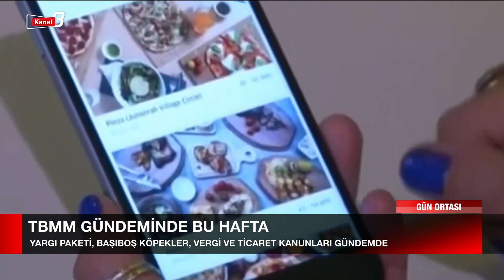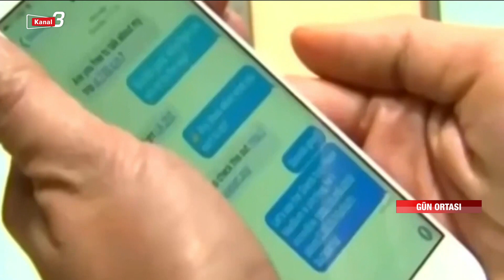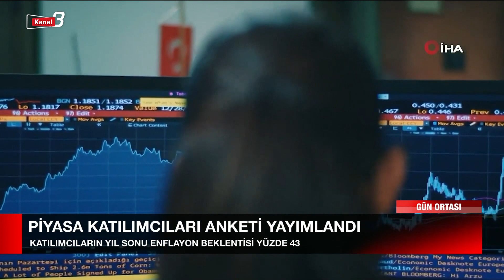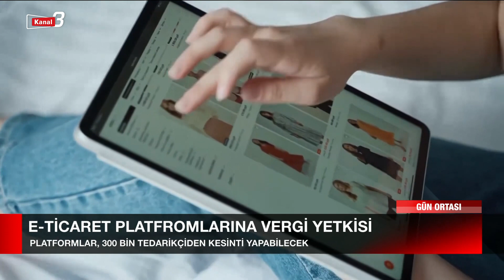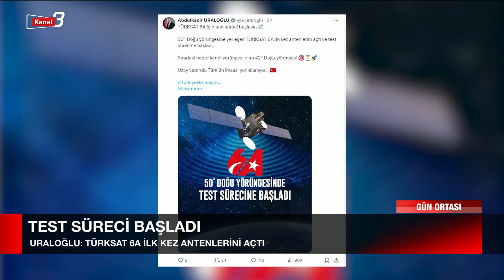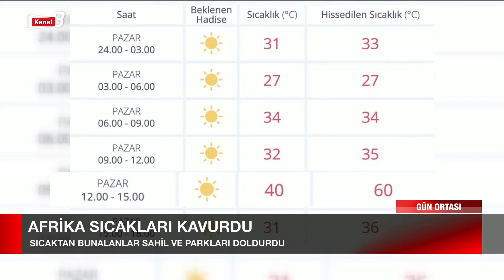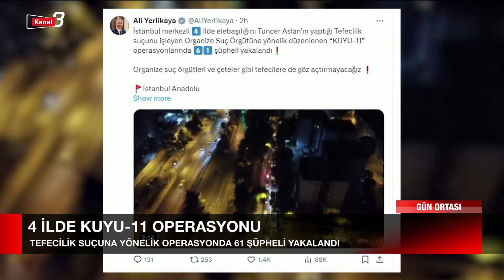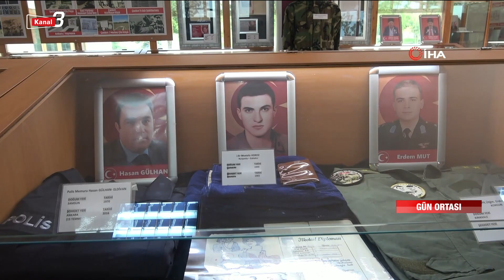Gün Ortası | 22 Temmuz 2024